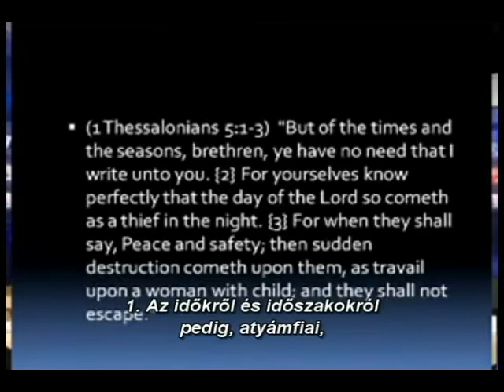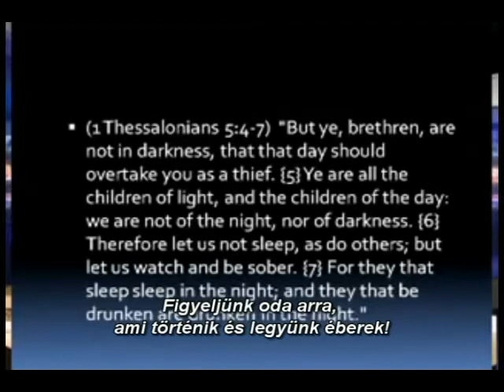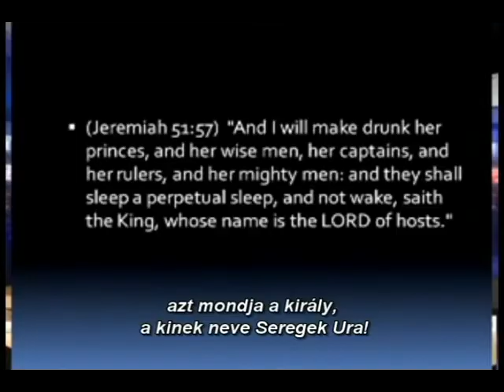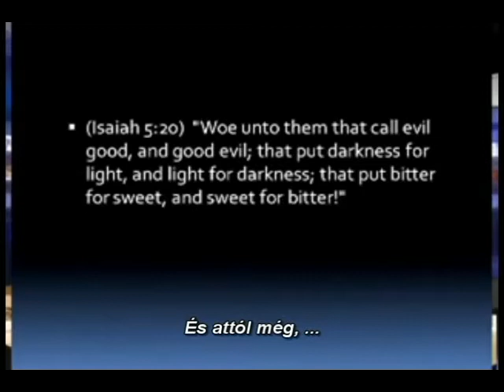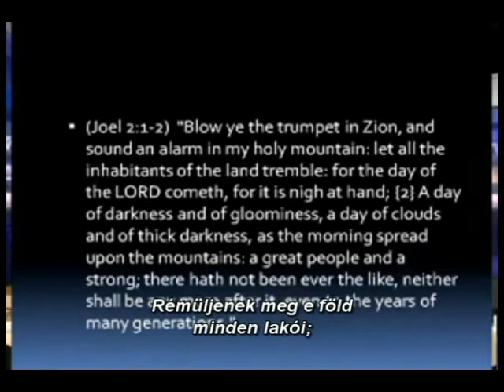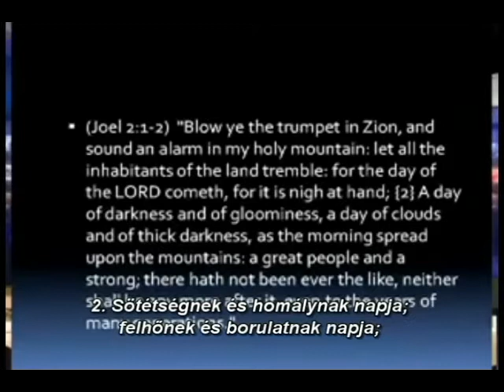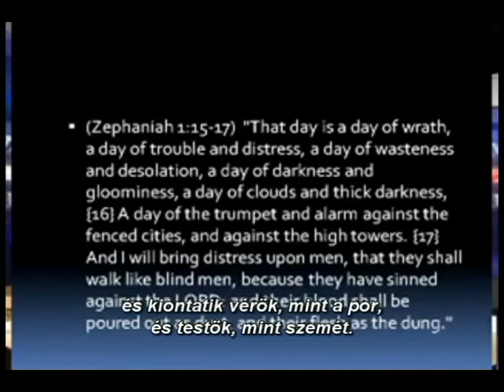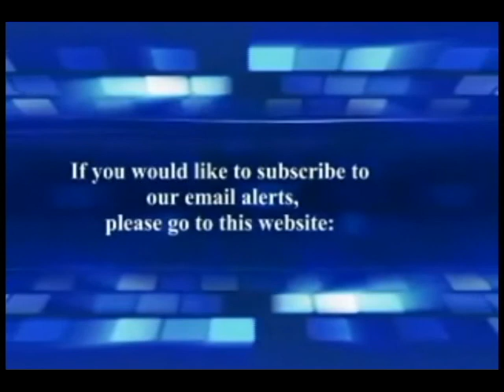Michael W. Hoggard - Rejtélyvallás a Római Katolikus Vatikánban - 6/6. rész.